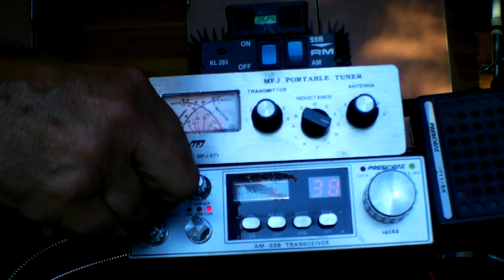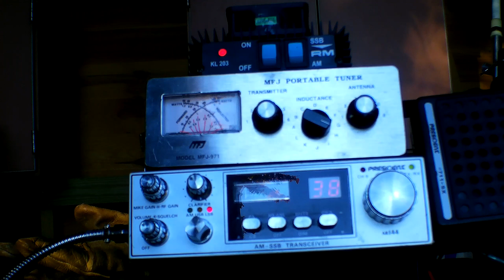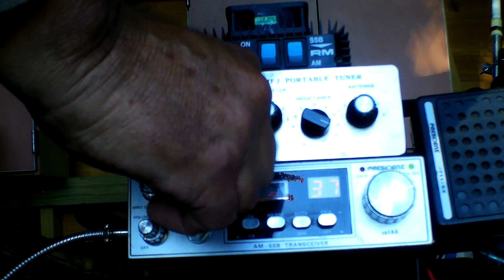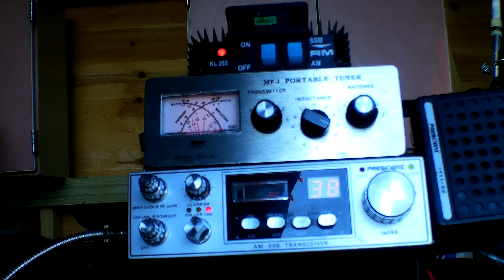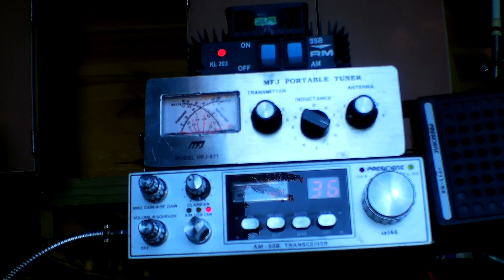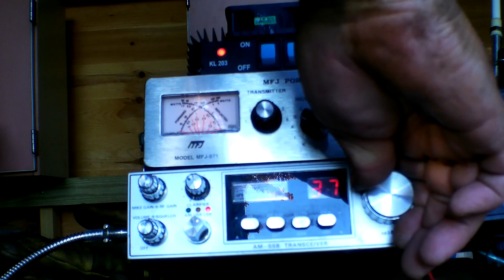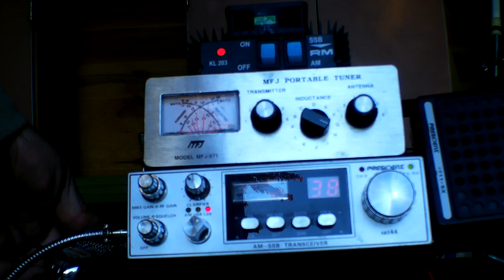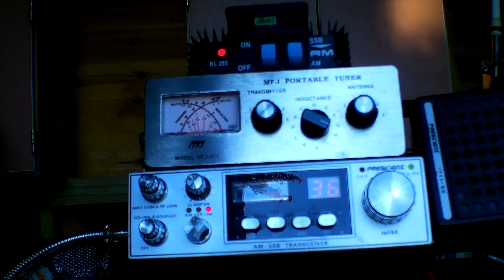10-11-22. 11 meters CB Skip early morning, Germany, Austria and UK .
I didn't get a contact but the skip was rolling and then not.  LOL.
Talk about a pile-up Channel 38lsb for sure.  Cheers and have a great day friends.